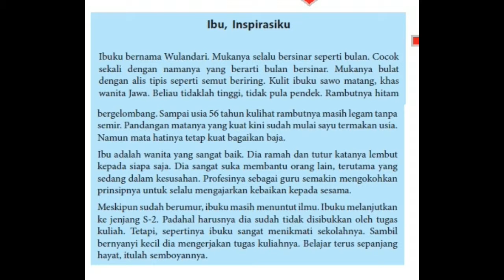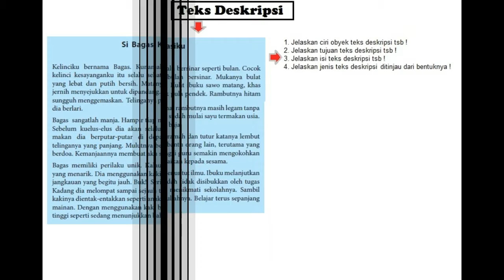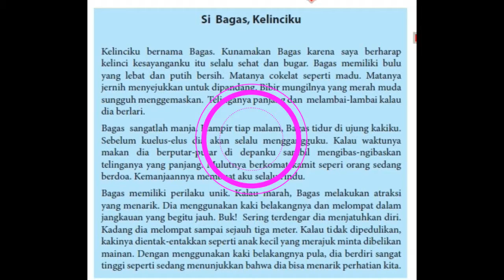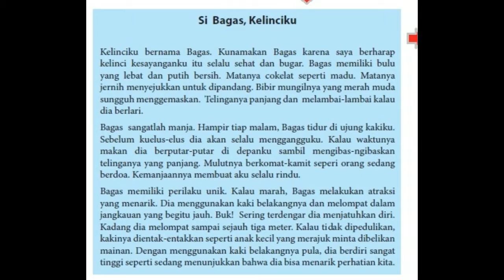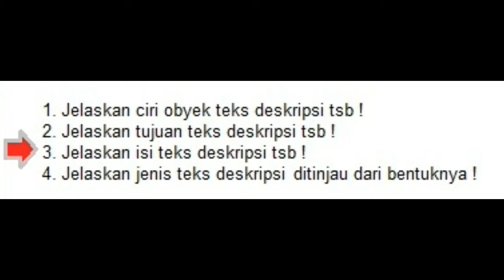Ringkasan Feby - Kelas 7 - Bahasa Indonesia - Mencermati Teks Deskripsi (Part 2)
Ringkasan Feby
Oleh : Feby Saraswati
Kelas : 7
Mata Pelajaran : Bahasa Indonesia
Bab : Mencermati Teks Deskripsi (Part 2)